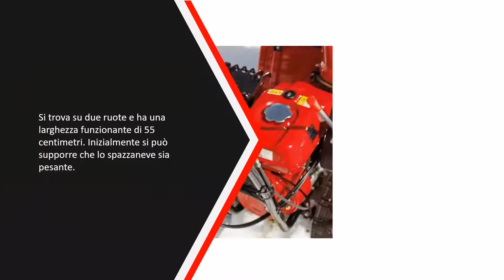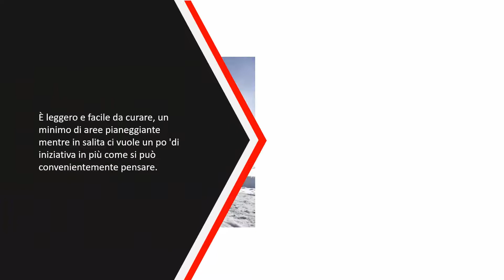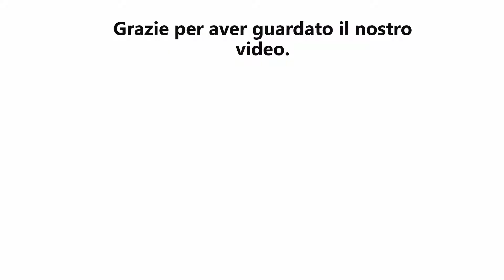Migliori Spazzaneve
IL 5:  Migliori Spazzaneve

1. COFIT 110cm / 120cm Pala

2. AL-KO - Spazzaneve

3. HONDA SPAZZANEVE

4. Alpina Spazzaneve Elettrico

5. Husqvarna ST 121E